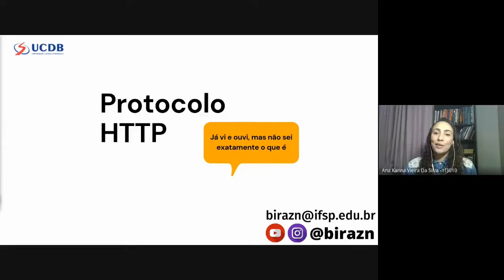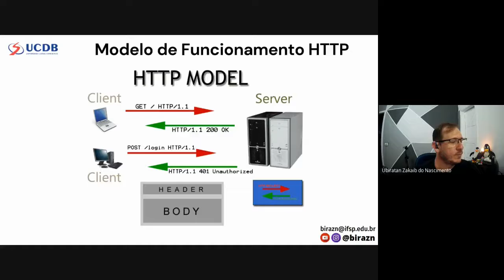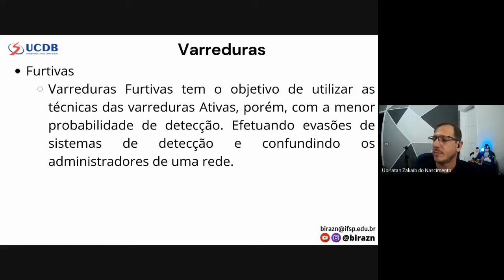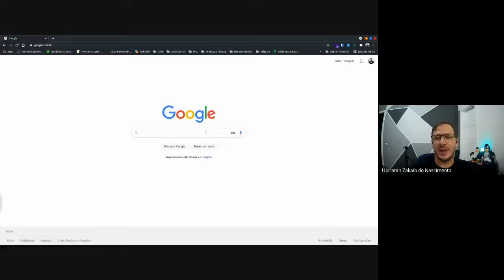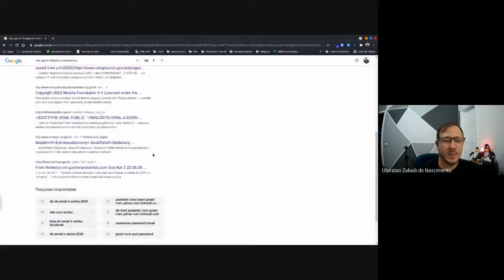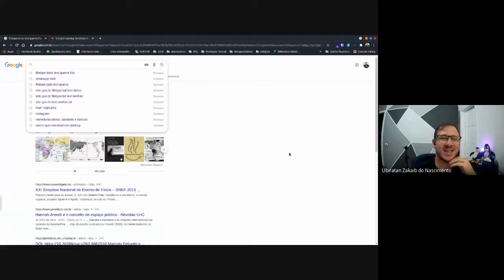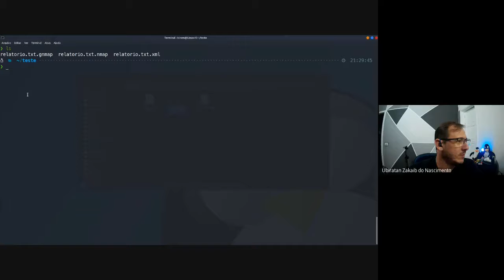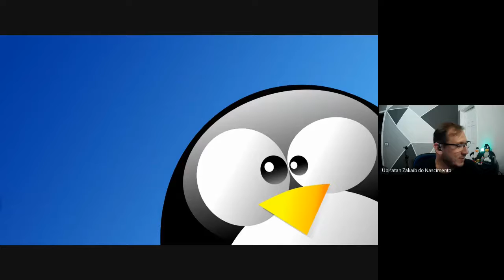Live - Vulnerabilidade Web, bate-papo básico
Bate-papo básico sobre Vulnerabilidades Web, na disciplina de Ética Profissional da professora Ana Karina Vieira Silva.